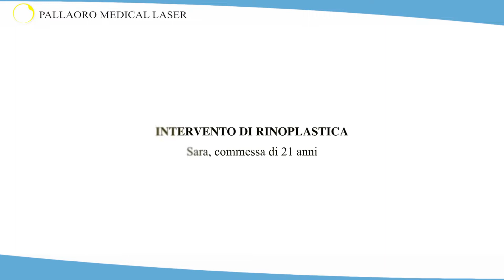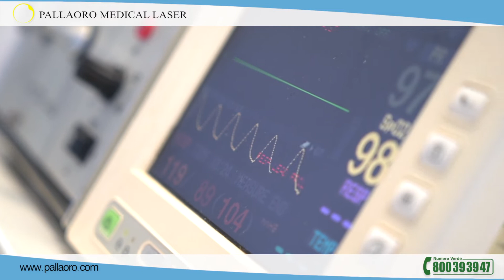Rinoplastica, Sara a 21 anni ha rifatto il naso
Bella testimonianza della rinoplastica fatta da Giada. Ora ha un viso molto armonico e femminile.